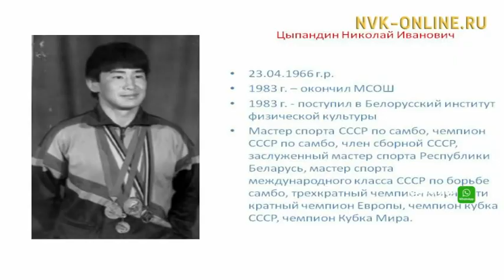Аан дойду 3 төгүллээх чемпиона Николай Цыпандин төрөөбүт сиригэр, Мэҥэ Хаҥаласка, ыалдьыттаата